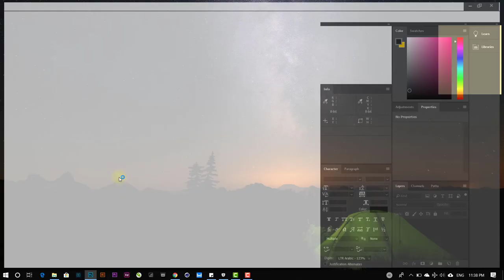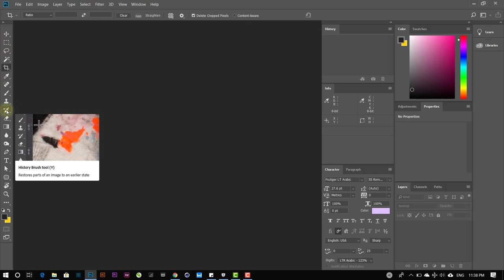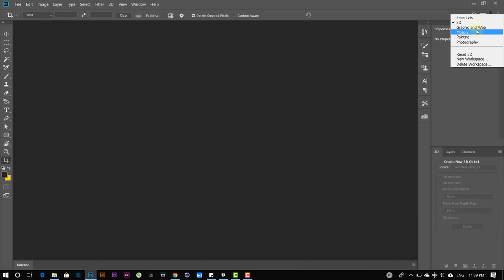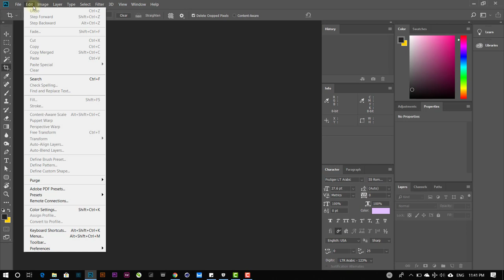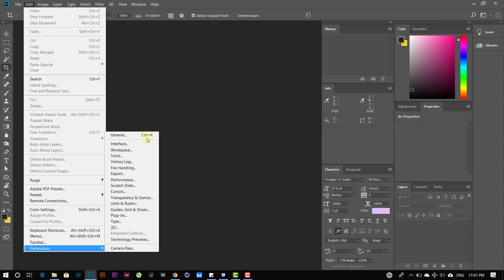#001 Photoshop CC 2018 Tutorials - Enter face | تعلم الفوتوشوب - واجهة البرنامج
دورة تعلم الفوتوشوب فى السريع

دورة نقدمها للمبتدئين لاحتراف برنامج الفوتوشوب لنصعد بهم الى الاحتراف باذن الله هدفنا ان نوصل بالمبتدئين الى نقطة الانطلاق فى هذا المجال

الحلقة #01 نتعلم فيها واجهة البرنامج وشرح بسيط لجميع القوائم